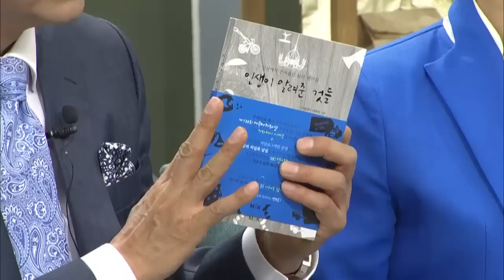다시 보는 내가 매일 기쁘게 l 코미디언 정선희 간증 l 나의 한 마디 기도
[다시 보는 내가 매일 기쁘게] 나의 한 마디 기도 / 코미디언 정선희의 간증
(2014년 방영된 영상입니다).

"기도에는 이길 장사가 없습니다."

"돌아보면 하나님께서
            저의 기도를 거의 다 들어주셨어요."

주님이 주신 확신으로 인해
힘든 시간을 이겨냈음을 고백한
정선희 집사

그 진솔한 신앙 고백의 시간에 함께해 주세요 :)

은혜의 시간 되시길 소망합니다^^